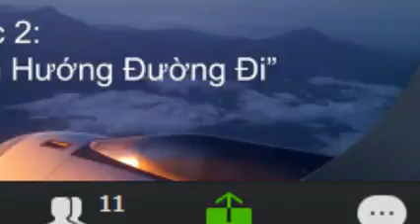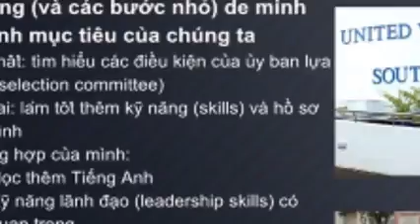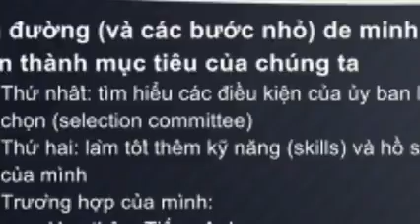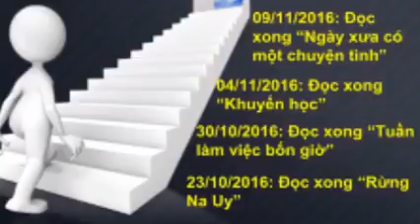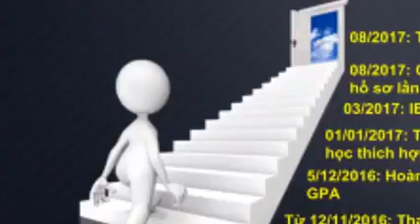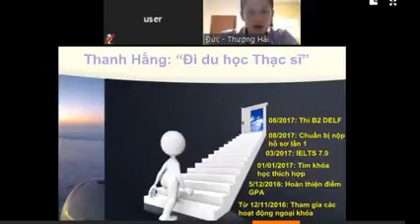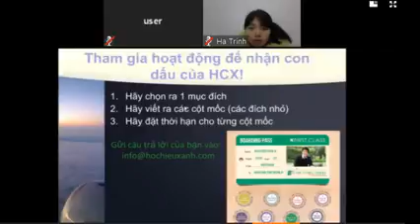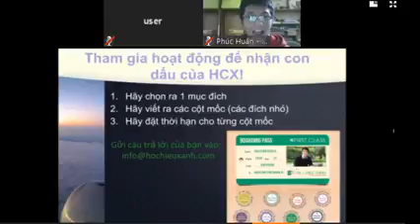HCX Live Talk series: Tuần 2 - "Định hướng đường đi"